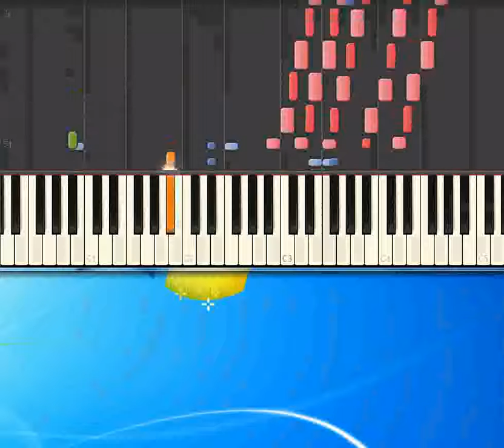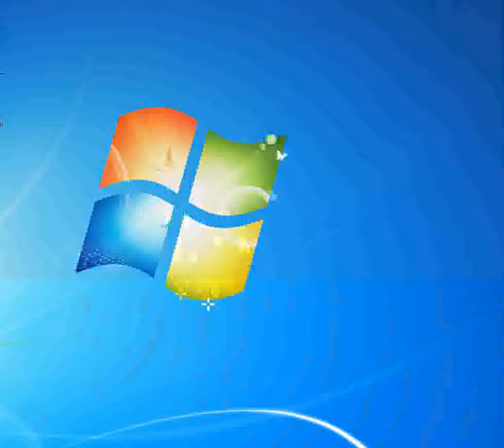Dracula cha cha Rascel Renato [Piano tutorial by Synthesia]